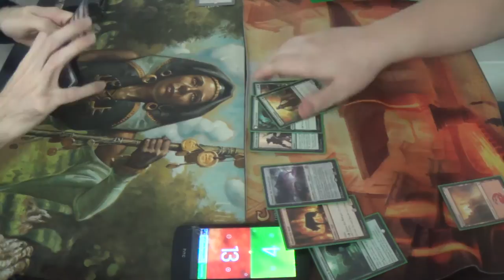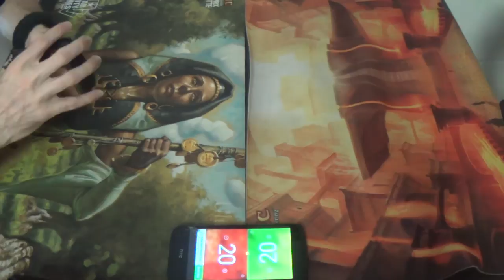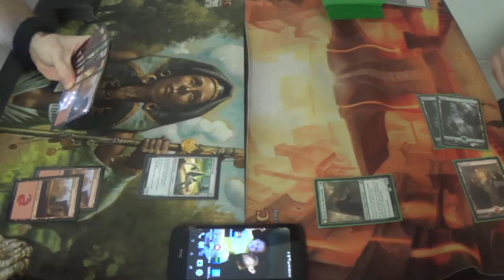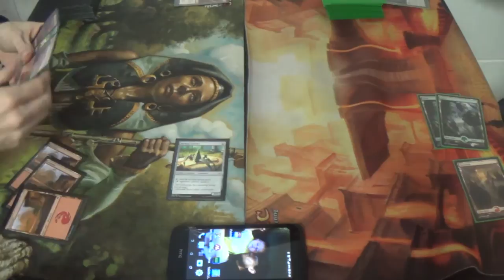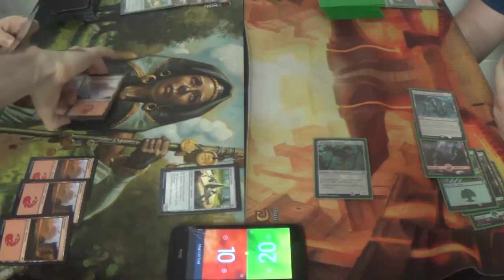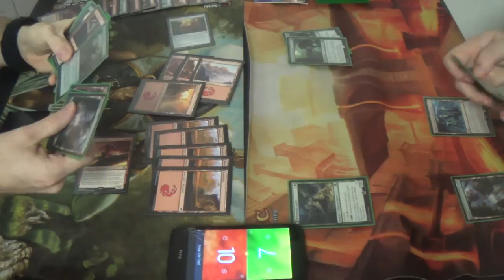Standard Magic (DTK-EMN) — Mono Red Land Destruction vs. Zada Combo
If Standard rotation had not changed, then he could still be casting Become Immense on his Zada, Hedron Grinder. With Silverfur Partisan, that could have gotten insane quickly.

Artifacts (3)
3 Pyromancer’s Goggles
Creatures (7)
3 Bedlam Reveler
4 Hedron Crawler
Instants (8)
4 Fiery Impulse
4 Volcanic Upheaval
Planeswalker (1)
1 Chandra, Flamecaller
Sorceries (18)
3 Collective Defiance
4 Demolish
4 Incendiary Flow
4 Structural Distortion
3 Volcanic Vision
Lands (23)
23 Mountain
2 Chandra's Fury
3 Crumble to Dust
4 Galvanic Bombardment
2 Rending Volley
4 Thermo-Alchemist

Thanks to our patrons:
Benedetto Diab
Vladictus